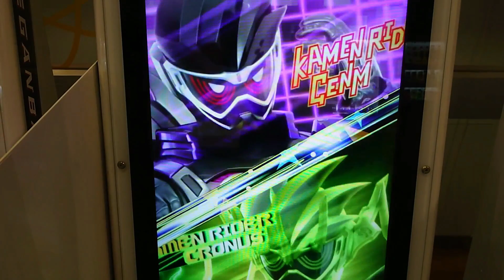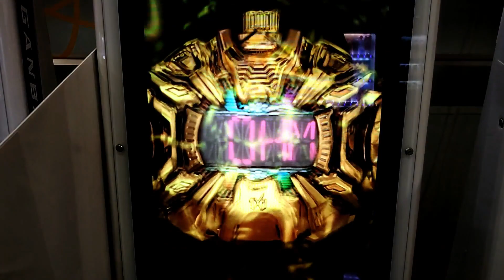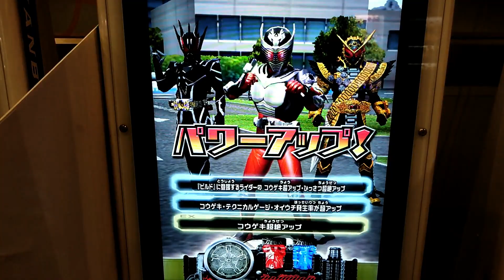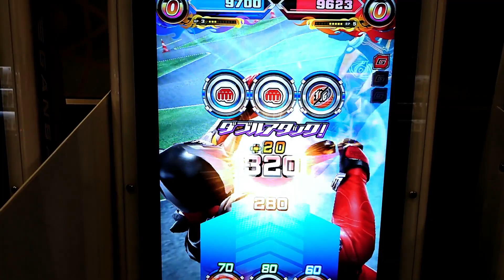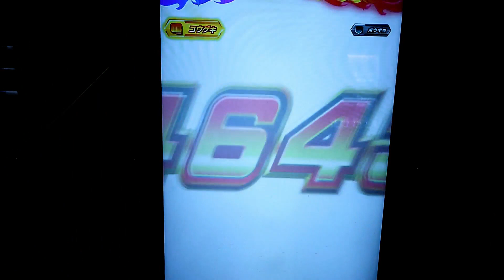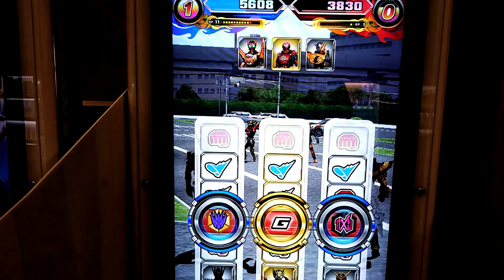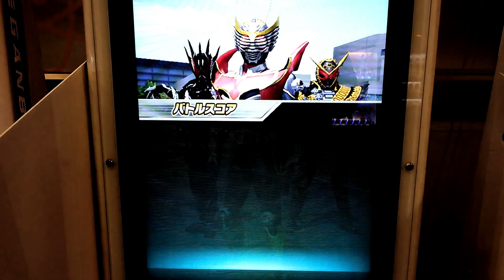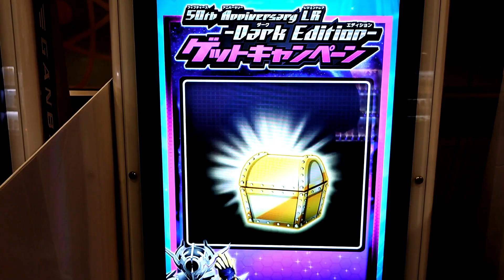ライダービクトリーロードで仮面ライダーゴーストと対戦！ガンバライジングRM3弾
今回は仮面ライダーゴーストと対戦しました。